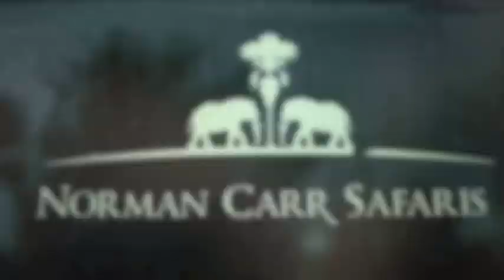Zambia The Movie